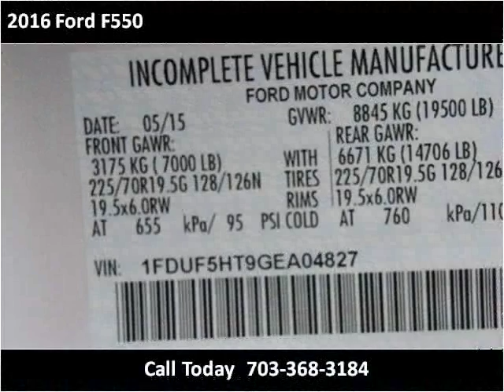2016 Ford F550 New Cars Manassas VA